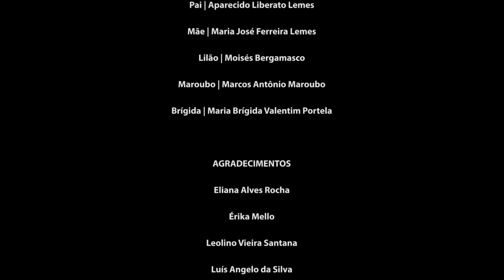DOCUMENTÁRIO : ARTE ILEGAL NO BRASIL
Como você ganha a vida fazendo o que ama? Como artistas, fotógrafos e cineastas podem criar uma vida ética fazendo o que amam? É possível que o modelo de negócios mais popular para pessoas criativas seja realmente ilegal? Neste vídeo, falamos de direito autoral, domínio público versus propriedade privada. Um guia prático / how-to sobre como lucrar eticamente com o trabalho de outras pessoas (porque a maioria de vocês provavelmente já está fazendo isso)
Licença de atribuição Creative Commons reutilização permitida pelo
Arévalo Filmes